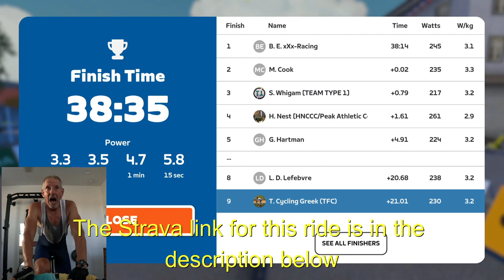Zwift race: Playing chicken